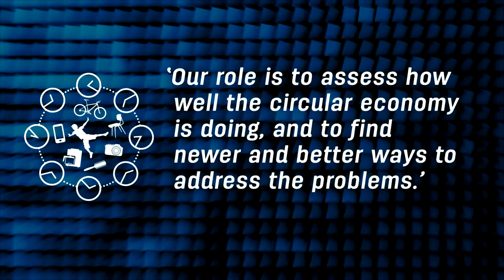1.6.3 Interview Marian Chertow (2/2)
INDUSTRIAL ECOLOGY (2/2)

In the second part of the video interview, Marian Chertow (Yale University) reflects on the way industry continuously adapts its strategies, in the transition to a circular economy. Science therefore also has to keep improving its methods.

MAIN TAKEAWAY
- Real life systems are not static: we have to continuously strive to improve them.